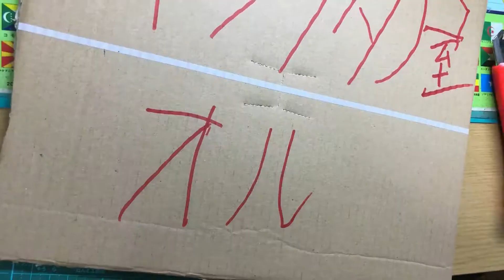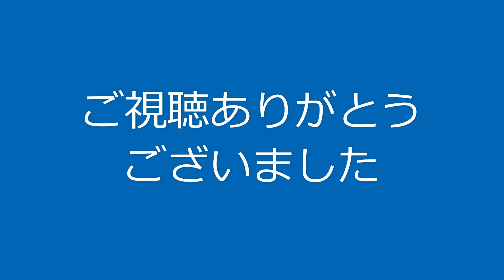ウィザードプログライズキー食玩版開封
ハイパームテキガシャットを買ったからガシャットのコレクションを自慢した

ベルト部分のないディケイドライバー、ウィザードドライバー(10/20北久里浜交通公園秋祭り戦利品)

ガシャットギアデュアルを手に入れた結果語彙力が崩壊した動画(10/20北久里浜交通公園秋祭り戦利品)